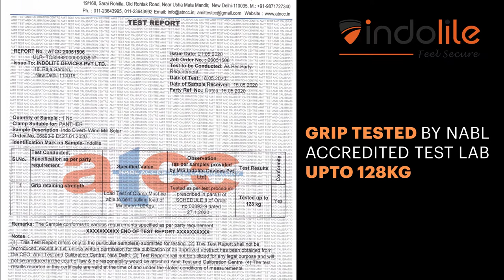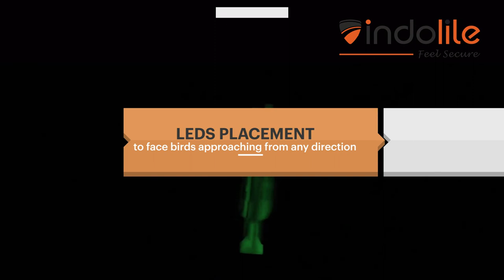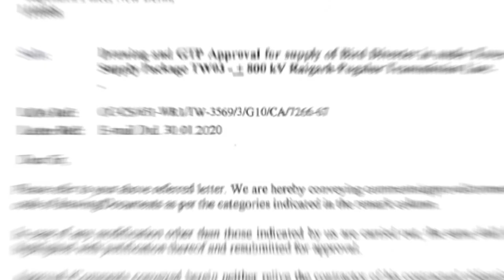Bird Flight Diverter by Indolite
Bird Flight Diverter,
Bird Diverter,
IndoDivert,
Bird Deflector,
Glow in Dark Bird Diverter,
LED Bird Diverter,
Solar Bird Diverter,